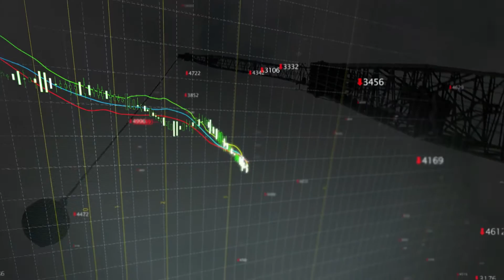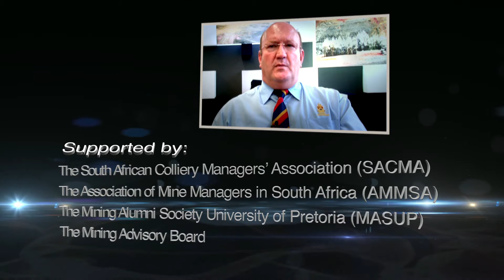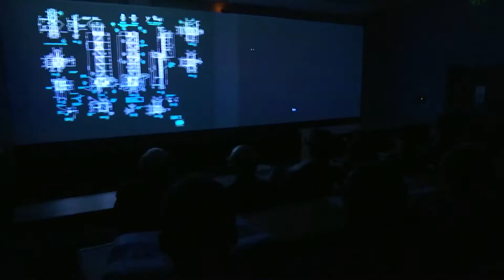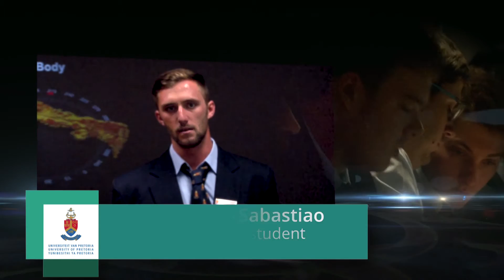TUKS - The Department of Mining Engineering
The Department of Mining Engineering
Educating and leading mining engineers to become imagineers